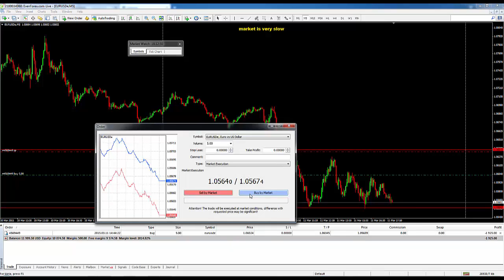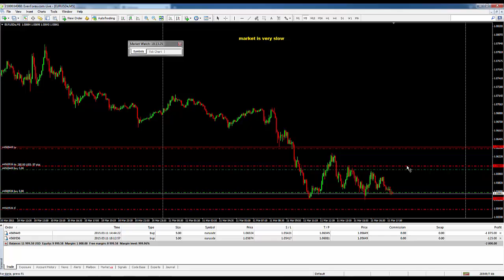25th and 26th Trade in my live account is loss – 4300 $ Red pips..by Tamil